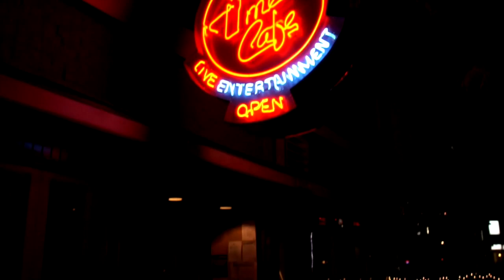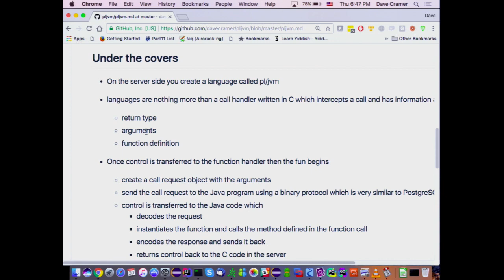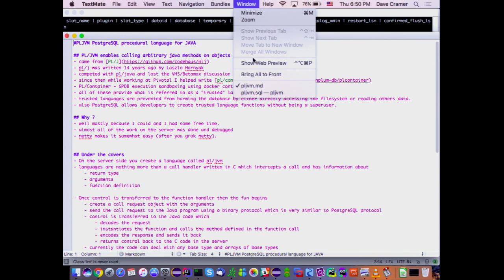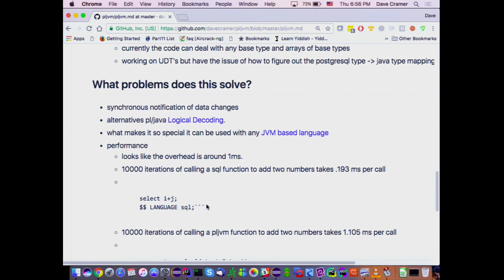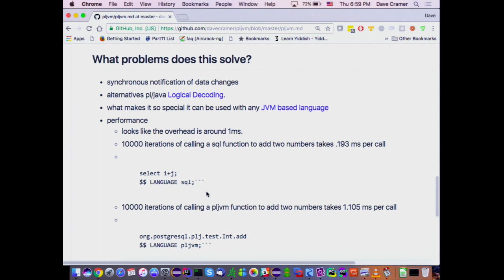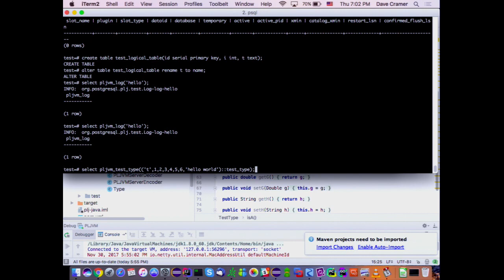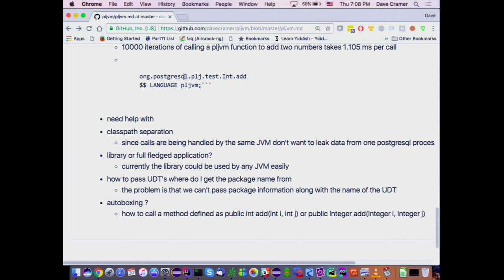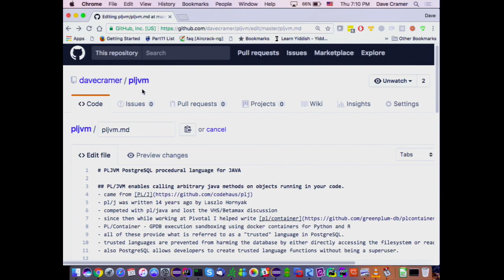2017-11 Java Stored Procedures In PostgreSQL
A talk from Dave Cramer about Java-based stored procedures in PostgreSQL.

PL/JVM is a procedural language for PostgreSQL which uses RPC to call java objects inside a user program. There is a Netty pipeline to implement the protocol.

PL/JVM came from PL/J which was written back in 2004 and died on the vine. Since then the PL/J code was used to implement PL/container which allows for trusted Python, and R running in containers.

PL/JVM uses the C code from PL/container to implement RPC into a JVM based process.

This is still in the development phase and I have some unanswered questions such as:  How to do class separation? How to deal with auto boxing of methods? Whether to provide this as a library or a complete product.
What I'd like to do is explain how it works and some of the issues and open it up for discussion.

Dave Cramer has been a major contributor to PostgreSQL since 1999, Maintainer for PostgreSQL JDBC.

Most recently working for Pivotal, then OpenSCG on Greenplum MPP database.